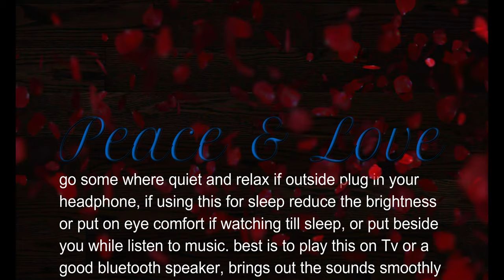Jungle Waterfall - mindfulness, ambience, relaxing, meditation, nature.(Top view)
Jungle Waterfall - mindfulness, ambiance, relaxing, meditation, nature.

our videos are ideal for sleep, study, meditation, and stress relief. our goal is to provide high-quality relaxing content that doesn't contain any annoying talking or commentary.

we go on with our day, doing whatever it is we do for hours even days, some of us don't sleep, which is very bad for our body, mind, soul, and heart,
watch this short video as a break from all your doing, relax the mind for a short time, stay away from stress, anxeity, fear, low self esteem, thoughts, sorrow, sad, worry, cloudy minds, heartaches, heart breaks,
we deserve some rest from all that and thats why we have brought to you combinations of several pieces to help you relax.
we love you all and know that someone out there loves you too.

we also give out advice on relationships, we have good nite kinds of music to help with sleeping,
please visit again sometime and get that wonderful body of yours relaxed.

Peace & Love Channel presents a Relaxing Stress Relief Music Video with beautiful nature and calm Music for Meditation, deep sleep, music therapy. This relaxing new age composition can be used as Deep Meditation Music, Music for Yoga and Pilates, Music for Massage, Spa Music. Also this music is perfect as dream music, Healing Music, Study Music, Sleep Music, and Total Relaxation Music, we also give advice on relationships and long-distance relationships, we console those that are hurt, sad mood, broken heart, having issues in the relationship, having trust problems, wanting to get mature, and many more we do that all here